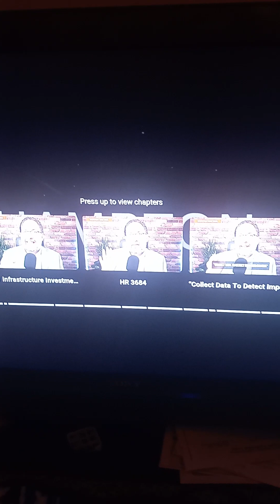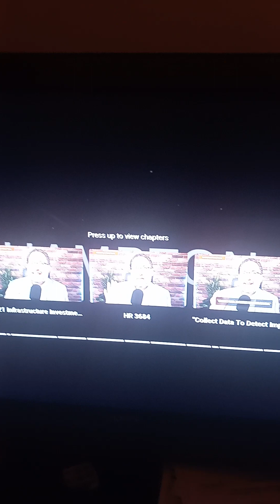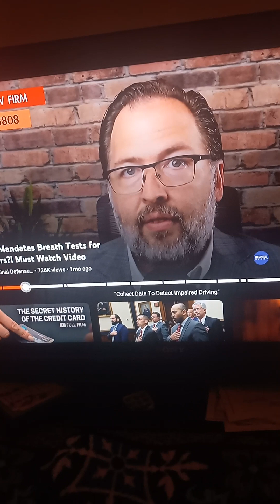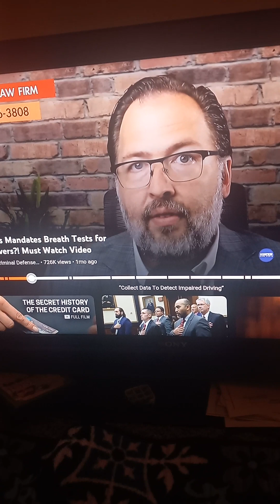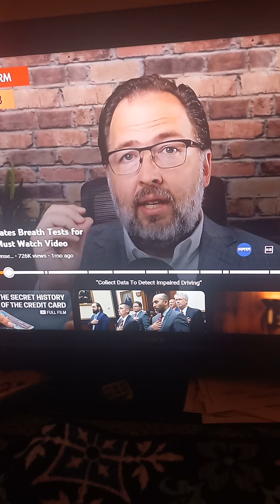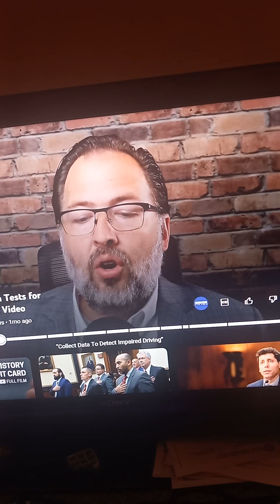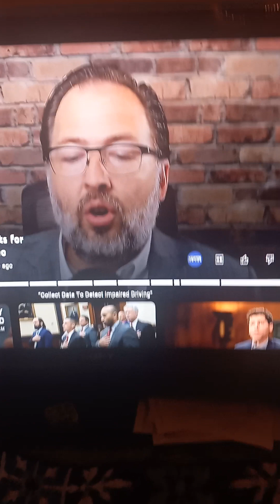Congress mandates breath,test for all drivers 🚗🏍🛻🚙🛺🎥📷📲💳🚫🚫🚳